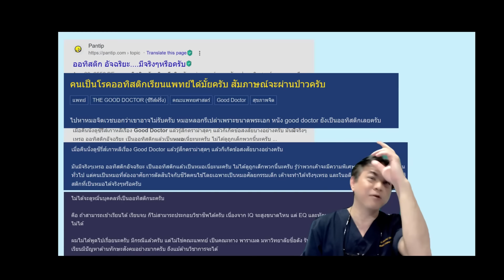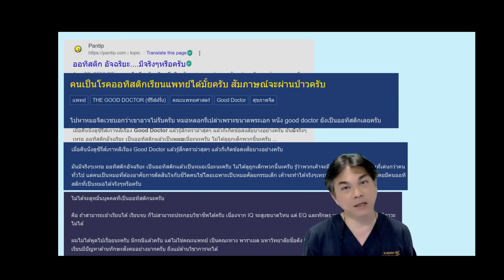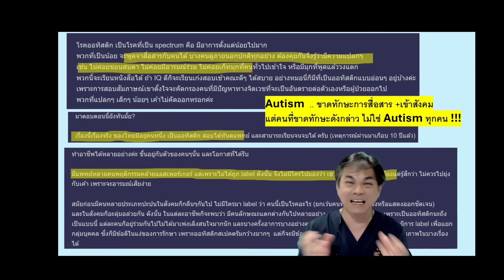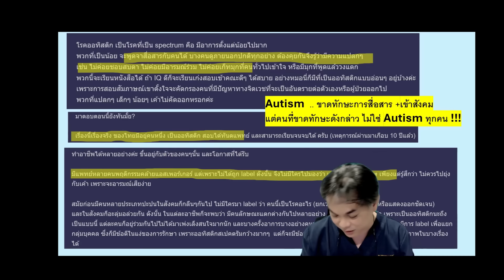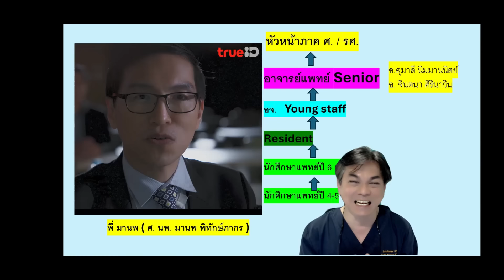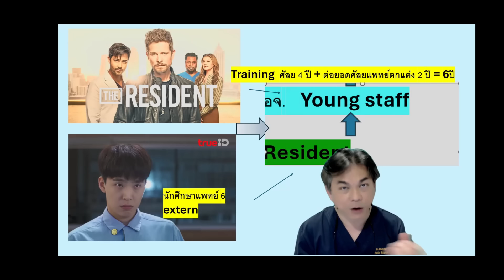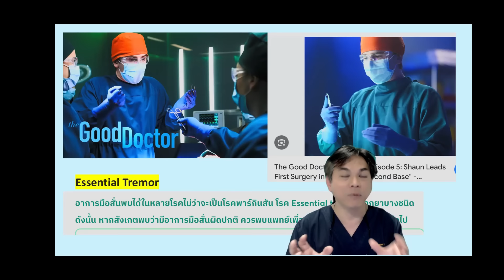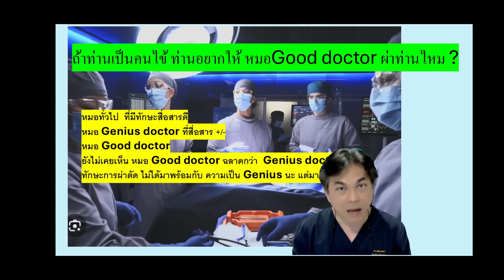😁เป็น Autism เป็นหมอได้ไหม ? ( Good Doctor หมอใจพิเศษ )? เล่าจากประสบการณ์จริง...😁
คนที่เป็น Autism หมอในแบบ good doctor มีจริงไหม ?  Good doctor หมอใจพิเศษ เล่าจากประสบการณ์จริงๆๆ